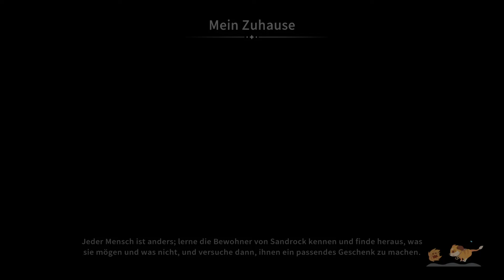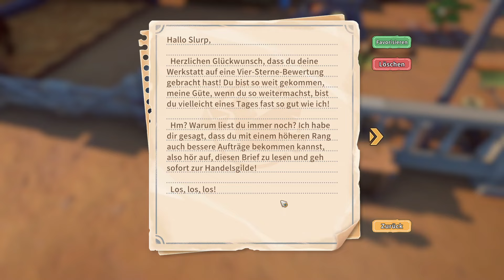Monsterflüstereien und Felsengefühle | My Time At Sandrock 93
"Willkommen in der faszinierenden Welt von "My Time at Sandrock"! Entdecke die Geheimnisse einer post-apokalyptischen Welt, die 330 Jahre nach dem verheerenden "Tag des Unheils" erwacht ist. Diese Katastrophe hat die moderne Technologie größtenteils zerstört, aber sie hat auch den Weg für neue Abenteuer und Möglichkeiten geebnet.

In der Rolle des neuen Handwerkers von Sandrock betrittst du einen wilden, aber robusten Stadt-Staat, in dem die Gemeinschaft auf deine Fähigkeiten und Werkzeuge angewiesen ist, um zu ihrem alten Glanz zurückzufinden. Deine Mission: Sammle Ressourcen, baue Maschinen, schließe Freundschaften mit den Einwohnern und beschütze Sandrock vor gefährlichen Monstern - all das, während du die Stadt vor dem wirtschaftlichen Ruin bewahrst!

🛠️ Werkstattmeister: Verwandle eine heruntergekommene Werkstatt in eine gut geölte Produktionsstätte und hilf Sandrock aufzublühen.

🔨 Kreatives Handwerk: Erschaffe einzigartige Gegenstände, dekoriere dein Zuhause und erfülle Gemeinschaftsanfragen.

🌵 Erkunde die Wüste: Entdecke Ruinen, suche nach Relikten der Alten Welt und baue Beziehungen zu deinen Nachbarn auf.

📖 Epische Geschichte: Tauche in eine tiefgründige Handlung mit hunderten von Nebenquests und über 30 vollständig neuen Charakteren ein.

⚔️ Actionreiche Kämpfe: Wechsle blitzschnell zwischen Nahkampf und Dritte-Person-Schießmechaniken in dynamischen und spannenden Kämpfen.

📈 Charakterentwicklung: Nutze Erfahrungspunkte, um deinen Spieler aufzuleveln und neue Fertigkeiten freizuschalten.

🌾 Landwirtschaft und mehr: Verwandle die öde Prärie in eine üppige Farm und enthülle Geheimnisse in dieser vielseitigen Welt.

"Mein Time at Sandrock" ist ein Abenteuer, das dich in seinen Bann ziehen wird. Deine Entscheidungen beeinflussen den Verlauf der Geschichte. Bist du bereit, Sandrock wieder auf die Beine zu helfen und die Stadt zu neuem Glanz zu führen?